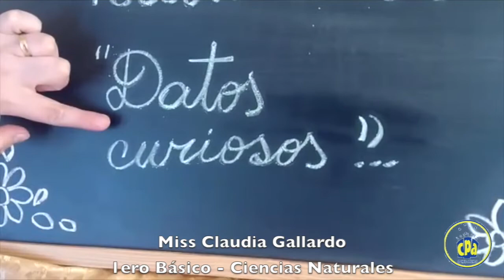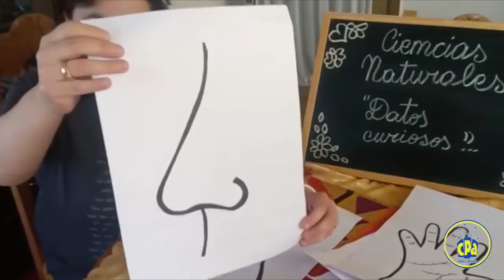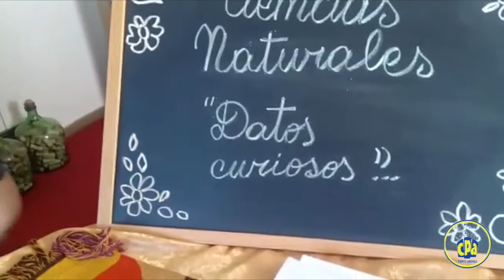1ero Básico Ciencias Naturales Datos curiosos